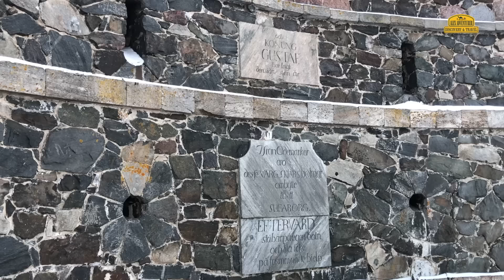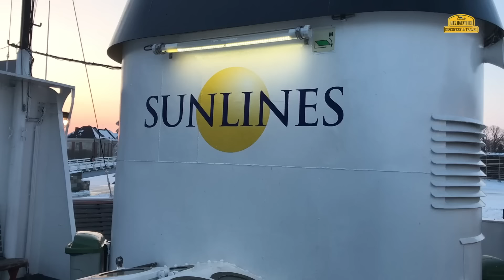Суоменлинна 🇫🇮 Финляндия. Островной бастион. Начните узнавать... 💯Алекс Авантюрист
Привет! Сегодняшний VLOG: Суоменлинна! Островной бастион.

Узнайте где я буду завтра (информация в конце видео)!

Главные события: Суоменлинна или Свеаборг, как называли это место шведы, переводится на русский как «финская крепость». В настоящее время это один из районов Хельсинки, где проживает около восьмисот человек, а в былые времена бастионные укрепления, расположенные на островах, защищали Гельсингфорс с моря.